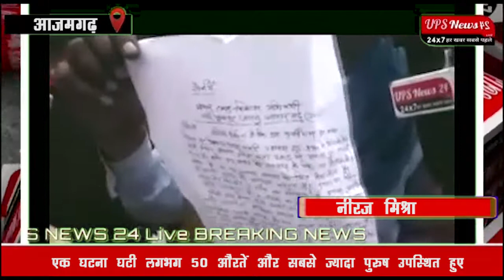एक घटना घटी लगभग 50 औरतें....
अपने सुझाव या शिकायत करने के लिए विजिट करें.

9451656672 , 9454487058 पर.